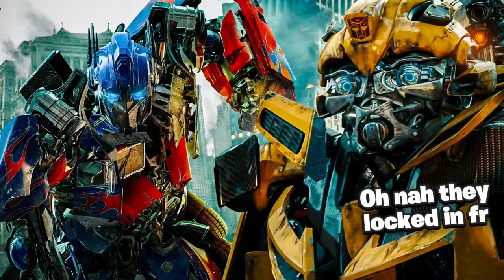*AUTOBOTS WAS ON SIGHT!* TaurusHawk Reacts To BlankBoy's Transformers: Dark Of The Moon Recap!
This is my recap reaction to BlankBoy's "When OPTIMUS and BUMBLEBEE went on a KILL STREAK of Decepticons."

0:00 - Beginning/Intro
0:28 - BlankBoy Transformers Dark Of The Moon Recap Reaction
7:10 - Ending/Thoughts